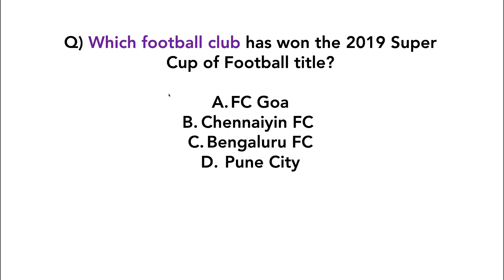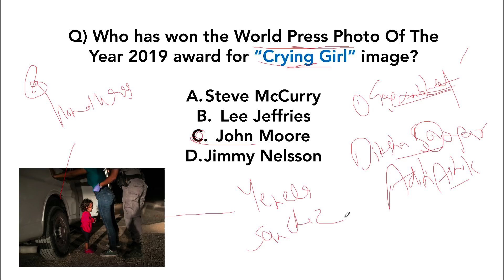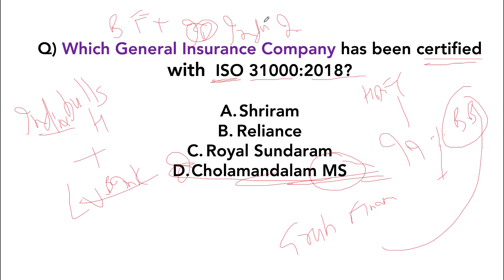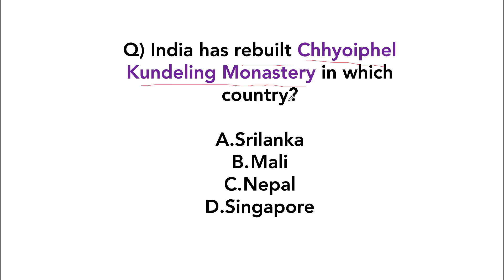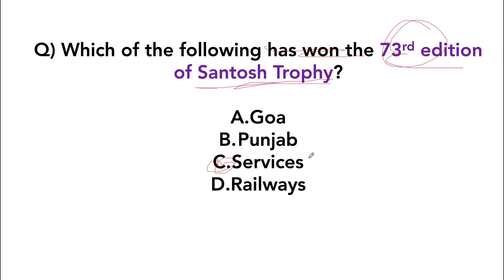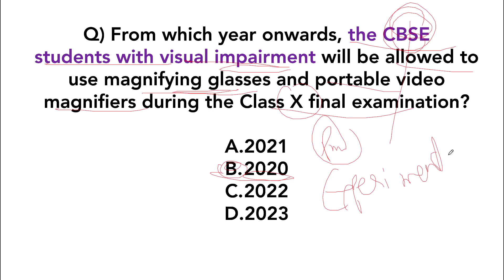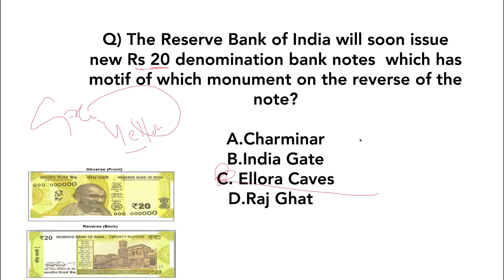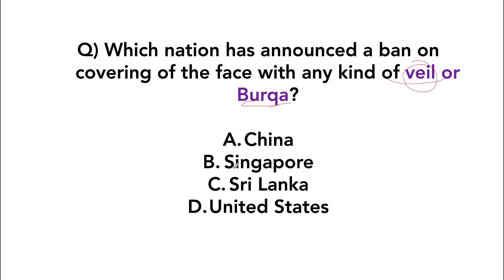Best 200 APRIL 2019 Current Affairs in ENGLISH Part 2 - Finest MCQ for all exams by Study IQ